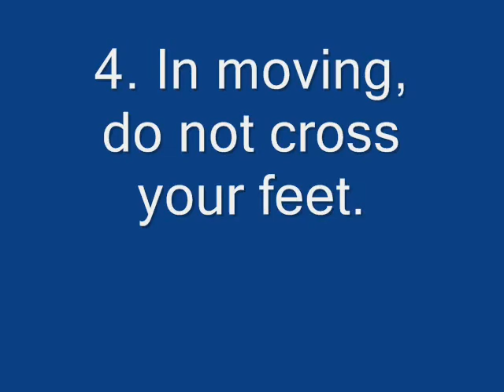A Little Bit of German Longsword Part I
The first in a four part series of short videos that provide a brief outline of the art of the Long Sword as taught by the German Master Johannes Liechtenauer.